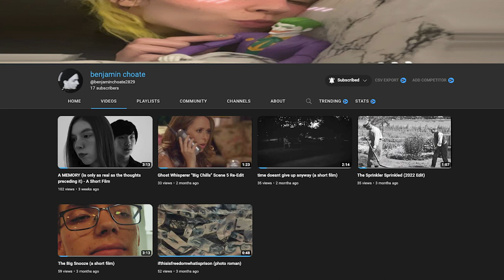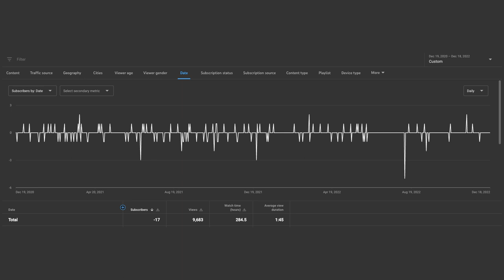where i've been... (update)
This is one of the most saddest video uploads ever posted on this channel.